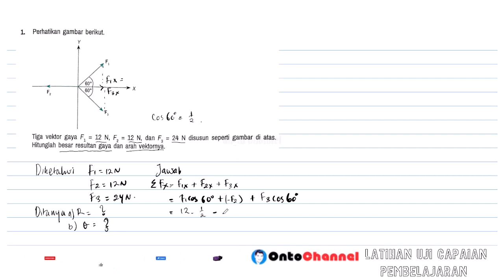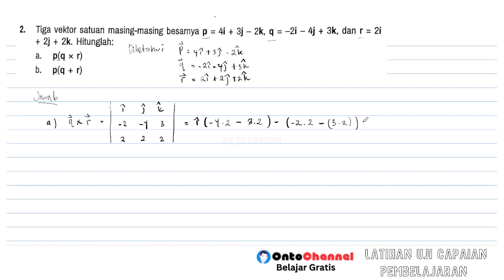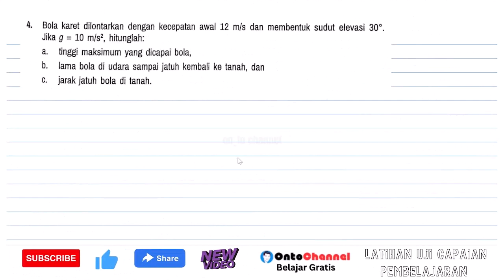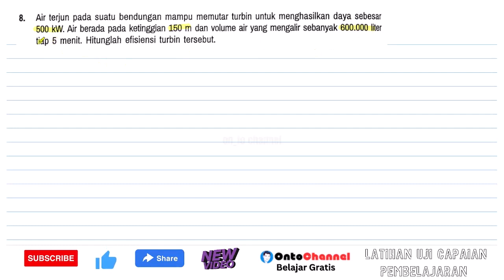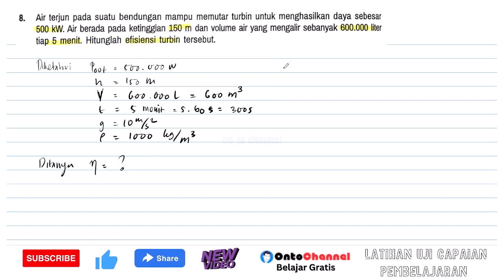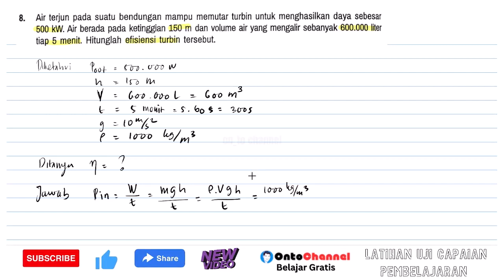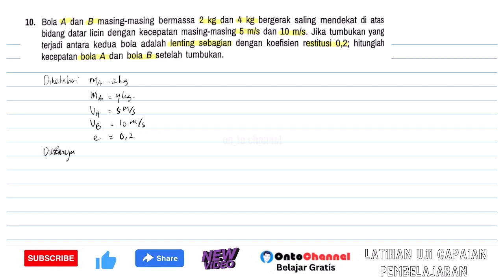Tiga vektor gaya F1 = 12 N, F2 = 12 N, dan F3 = 24 N disusun seperti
1. Perhatikan gambar berikut.
Tiga vektor gaya F1 = 12 N, F2 = 12 N, dan F3 = 24 N disusun seperti gambar di atas. Hitunglah besar resultan gaya dan arah vektornya.
2. Tiga vektor satuan masing-masing besarnya p = 4i + 3j - 2k, q = -2i - 4j + 3k, dan r = 2i + 2j + 2k. Hitunglah:
a. p(q x r)
b. p(q + r)
3. Sebuah benda mengalami perlambatan tetap dari kecepatan 30 m/s menjadi 20 m/s setelah menempuh jarak sejauh 125 m. Setelah menempuh jarak berapa benda akan berhenti bergerak?
4. Bola karet dilontarkan dengan kecepatan awal 12 m/s dan membentuk sudut elevasi 30°. Jika g = 10 m/s2, hitunglah:
a. tinggi maksimum yang dicapai bola,
b. lama bola di udara sampai jatuh kembali ke tanah, dan
c. jarak jatuh bola di tanah.
5. Tiga roda A, B, dan C masing-masing berjari-jari 10 cm, 5 cm, dan 15 cm. Roda A bersinggungan dengan roda B, sedangkan roda B sepusat dengan C. Jika roda C berputar 120 putaran permenit, hitunglah:
a. kecepatan sudut roda A dan B, dan
b. kecepatan linear roda A dan B.
6. Doni mengendarai sepeda motor melewati puncak bukit yang memiliki jari-jari kelengkungan 125 m dengan kelajuan konstan 30 m/s. Jika massa total sepeda motor adalah 350 kg, hitunglah:
a. gaya sentripetal, dan
b. gaya normal yang bekerja pada sepeda motor.
7. (HOTS) Perhatikan gambar berikut.
Balok kayu bermassa 20 kg berada pada bidang miring kasar dengan sudut kemiringan 37°. Balok kayu kemudian didorong dengan gaya horizontal F1 = 10 N dan ditarik oleh gaya F2 = 20 N seperti gambar di atas. Jika koefisien gesek statis dan kinetik masing-masing 0,2 dan 0,1 serta g= 10 m/s2, maka:
a. gambarkan diagram gaya-gaya yang bekerja pada balok kayu,
b. hitunglah percepatan balok, dan
c. hitunglah kecepatan balok setelah menempuh jarak 2 m.
8. Air terjun pada suatu bendungan mampu memutar turbin untuk menghasilkan daya sebesar 500 kW. Air berada pada ketinggian 150 m dan volume air yang mengalir sebanyak 600.000 liter tiap 5 menit. Hitunglah efisiensi turbin tersebut.
9. Benda dengan massa 2 kg dilemparkan vertikal ke atas dengan kecepatan awal 50 m/s. Hitunglah besar energi kinetik, energi potensial, dan energi mekaniknya setelah bergerak 3 sekon.
10. Bola A dan B masing-masing bermassa 2 kg dan 4 kg bergerak saling mendekat di atas bidang datar licin dengan kecepatan masing-masing 5 m/s dan 10 m/s. Jika tumbukan yang terjadi antara kedua bola adalah lenting sebagian dengan koefisien restitusi 0,2; hitunglah kecepatan bola A dan bola B setelah tumbukan.